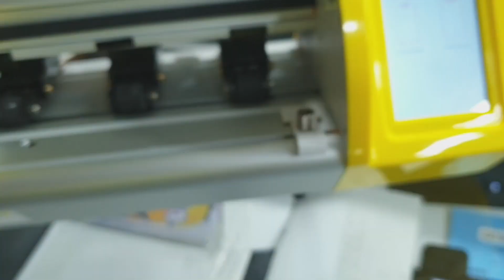12 June 2021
মেশিনের মাধ্যমে পুরাতন ফোন নতুন রূপে  আমাদের দোকানের ঠিকানা ধানমন্ডি 32 নম্বর শপিং মল ফোন নাম্বার 410 ফ্যাক্টরি 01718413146